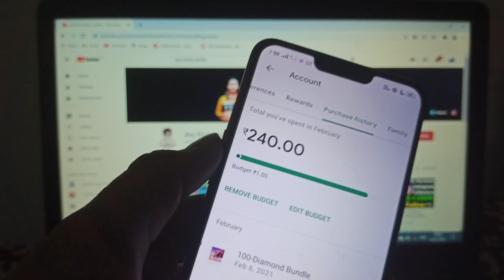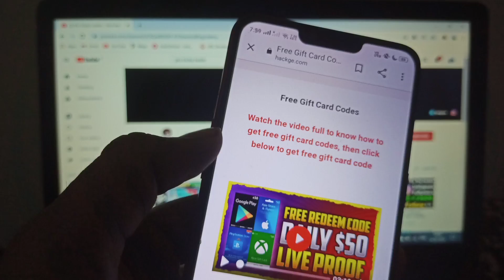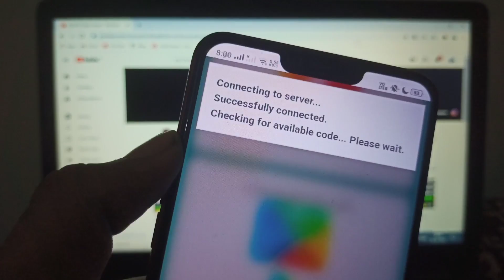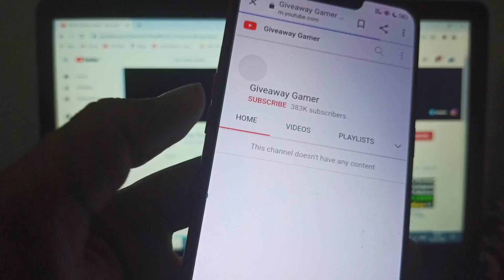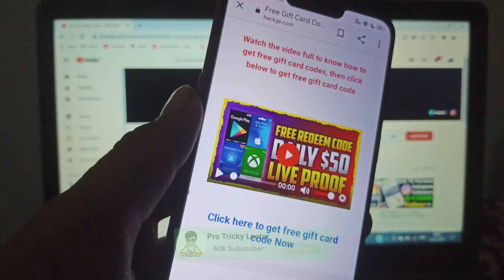How To Get Google Gift Card | Redeem Code App 2022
📌lf you want redeem codes then join our telegram channel :-

In this video I am going to tell about a new earning app which give you Google redeem codes for buying any game credit. If you didn't want to you lose any mistake then watch the video till end.